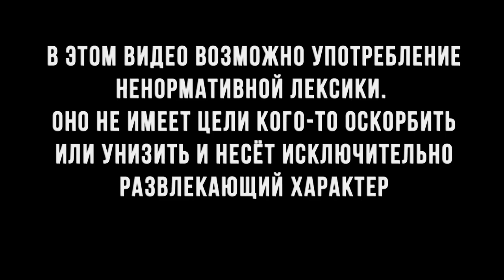VJLink пригласил Эдика моранди полететь с ним в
Топгеймер Вжлинк звонит своему старому другу Эдуарду , что бы поделится с ним новостью о своём выигрыше . В телефонном разговоре , VJLink предложил Эдику полететь с ним в . Эдик Моранди полетит в отпуск ?